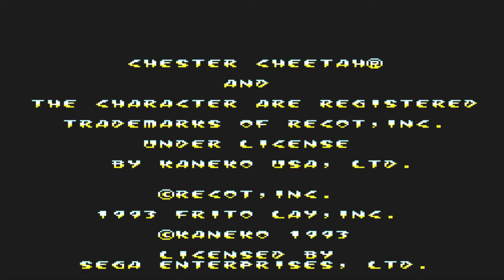Chester Cheetah Wild Wild Quest Start Up Sega Genesis / Mega Drive